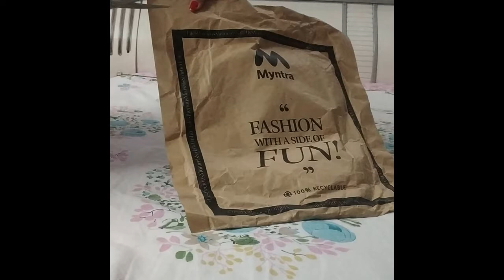Unboxing Abiti Bella Fit and Flare Dress by @myntra 👗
🧚‍♀️Buy this amazing multicolored printed fit and flare dress by Abiti Bella. It is very pretty and elegant to wear🧚‍♀️